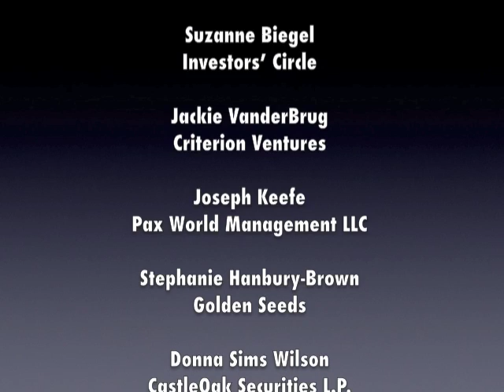The Power of Global Networks: Plenary 7 -- Investing With a Gender Lens, Part 2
Pax World Investment's Joe Keefe talks about the need for a gender lens in for-profit investing. This panel was held during Women's Funding Network's annual conference in Brooklyn, New York, on April 8, 2011.